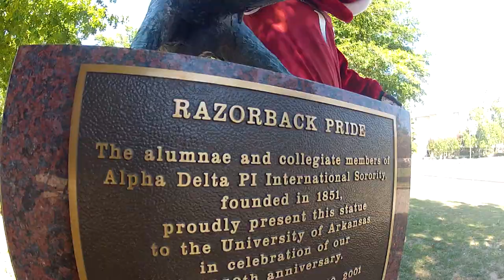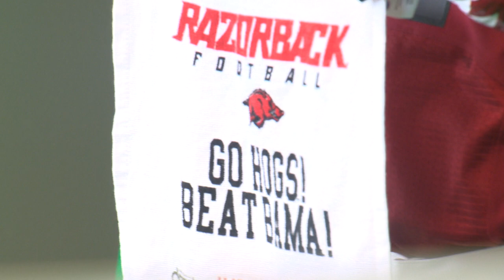Get Your Rally Towel: Beat Bama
Big Red made his way through campus with his "Beat Bama" Rally Towel to get Northwest Arkansans energized and ready for the upcoming game against No. 1 Alabama